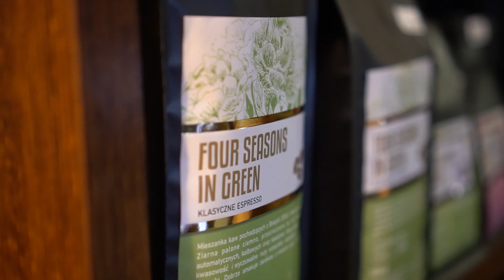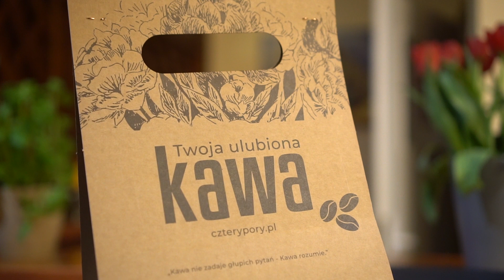Poranna kawa tylko w Czterech Porach Roku. Trwa specjalna akcja!